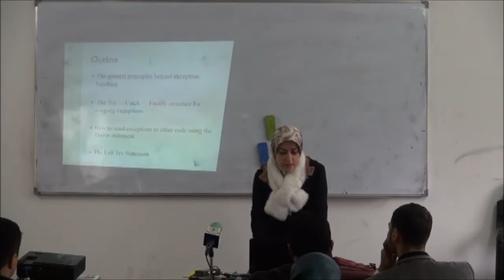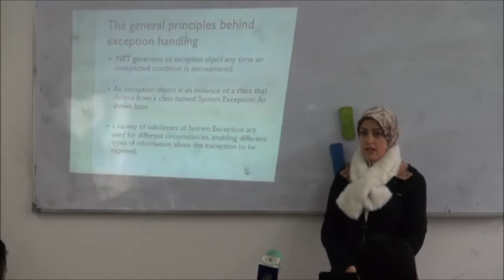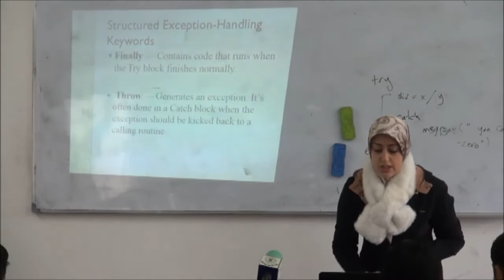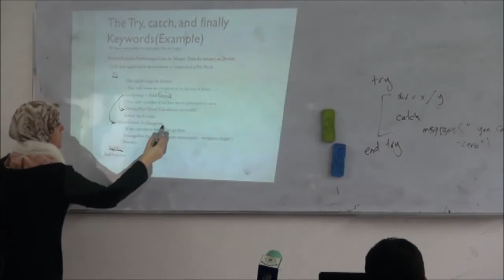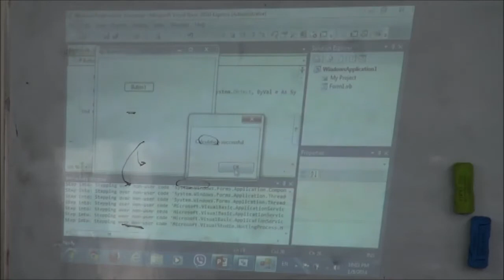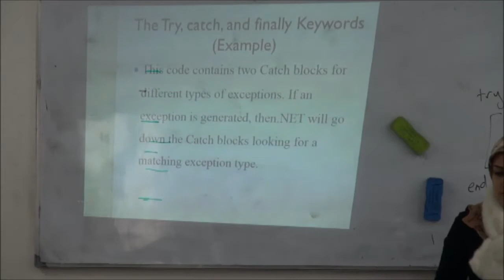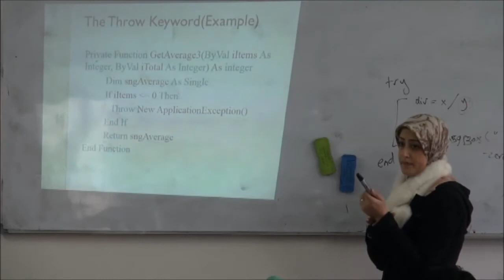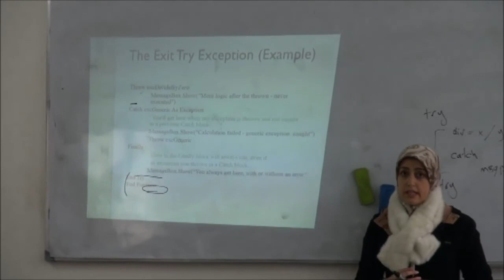Visual Basic.net - Exception Handler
المحاضر: م.م. زينب محمد حسن مرتضى
قسم: هندسة تقنيات الحاسوب
المرحلة: الثانية